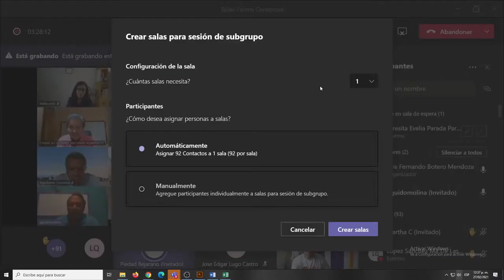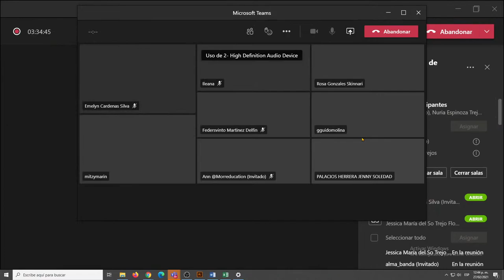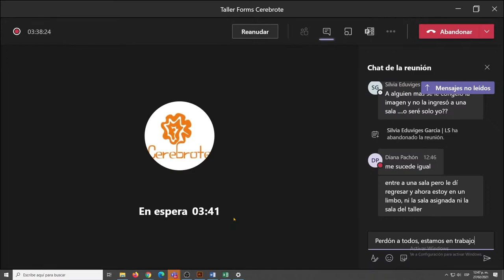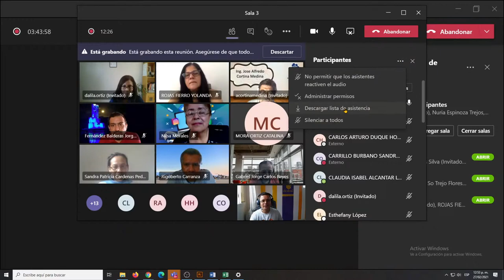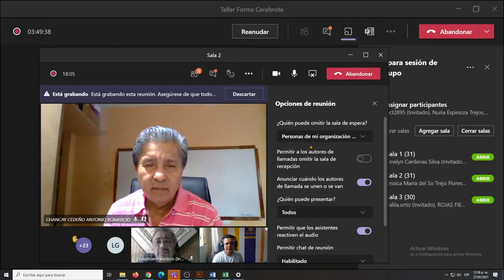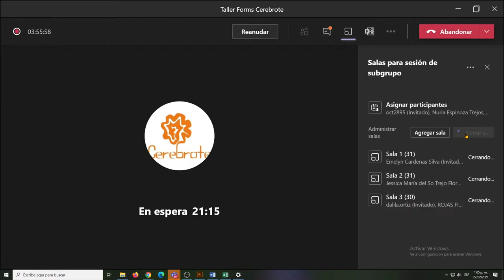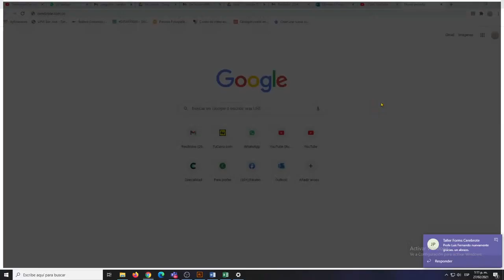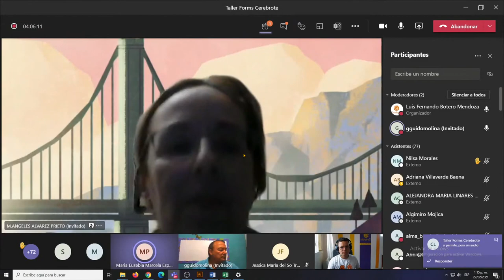Todo sobre las llamadas de SUBGRUPOS en en Teams - EJEMPLO REAL | Contenido en la descripción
Este evento se llevó a cabo el sábado 27 de febrero de 2021 y contó con la asistencia de los profesores de Latinoamérica, esa es la comunidad a la que te invitamos, es gratuita y puedes hacer parte de ella enviando un correo a gracias por seguirnos y por hacer parte de todo nuestro trabajo en Teams y Forms desde Cerebrote.
Este es el contenido:
0:00 Presentación
1:02 Como hacer llamadas de subgrupos en Teams – Ejemplo en vivo
2:38 Como configurar los grupos en las llamadas de subgrupos de Teams
5:32 Como iniciar las salas de subgrupos en Teams
7:21 Dispositivos que no admiten la llamada de subgrupos quedan en la llamada general
9:08 Como unirse como profesor a las salas de subgrupos de Teams
9:47 Como grabar las llamadas de las salas de subgrupos en Teams
10:00 Como usar las opciones de la reunión en los subgrupos de Teams
12:00 Avísele a todos los estudiantes que vayan llegando que están trabajando en los subgrupos de clase en llamada
15:10 Cómo descargar la asistencia de las llamadas de subgrupos en Teams
15:53 Cómo me cambio de sala en la llamada de subgrupos de Teams
17:53 Cómo compartir pantalla en las llamadas de subgrupos de Teams
21:10 Cómo cambiar a un asistente de sala en las llamadas de subgrupos
25:55 Cómo cerrar las llamadas de las salas de los subgrupos de teams para volver a la llamada principal
26:28 Las salas de las llamadas recurrentes de Teams se mantienen sin problema
27:10 Diferencias entre salas y canales de Teams
28:38 Cómo hacer exámenes en trabajo de subgrupos de teams
29:10 Se pueden comaprtir videos al tiempo en los subgrupos de las llamadas de Teams
30:16 Cerrar las salas de teams para volver todos a la llamadas principal
32:02 Cómo queda el chat de los subgrupos de llamadas de Teams
33:55 Observaciones adicionales a las llamadas de subgrupos o salas en Teams
38:20 Que pasa cuando un estudiante se conecta en dos dispositivos y se lanza una llamada de subgrupos en teams